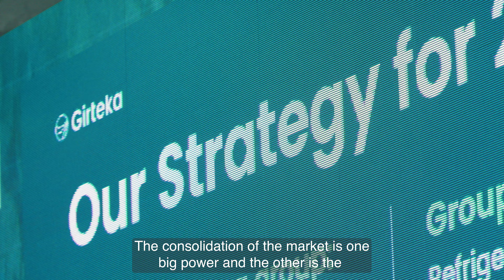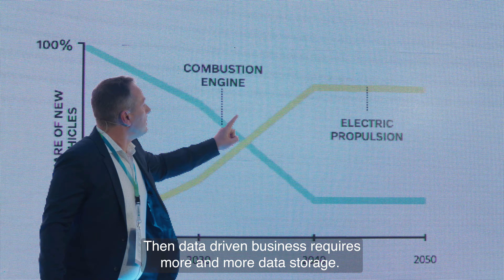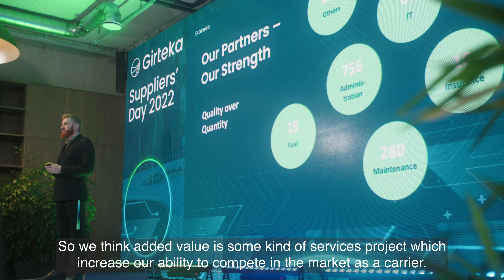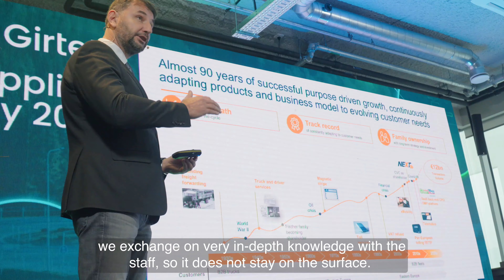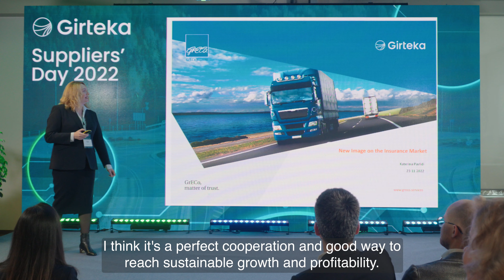Girteka Suppliers day '22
WE CUT™
Videografijos paslaugos